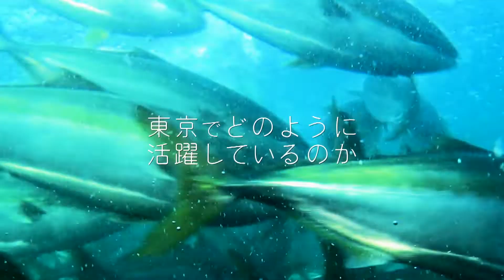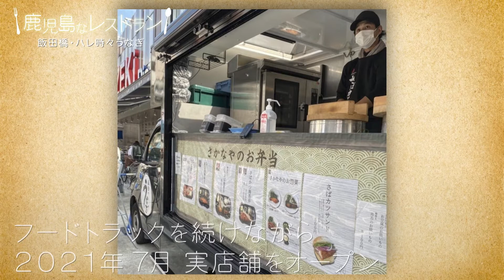志布志産 肉厚うなぎ／鹿児島なレストラン #5『ハレ時々うなぎ（千代田区飯田橋）』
鹿児島なレストラン 第5回『ハレ時々うなぎ（千代田区飯田橋）』

肉・魚・野菜などあらゆる上質な食材が豊富な鹿児島県。

そんな鹿児島産の食材が、どこに運ばれていき、どんな人たちを喜ばせているのか！？

この番組では、世界一のグルメの街と言われる東京において、鹿児島の食材がいかに東京のお客様を喜ばせているかを追いかけます。

鹿児島の金曜深夜、美しい音楽とともに「メイドイン鹿児島」たちの活躍ぶりを楽しみましょう！